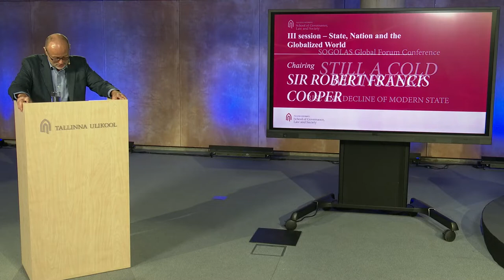SOGOLAS Global Forum 2021 - Rein Müllerson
Rein Müllerson (Professor Emeritus at Tallinn University) –

Topic: “Nation-State-Cradle of Democracy a precondition for existment of International law”

Rein Müllerson is Professor Emeritus at Tallinn University. In 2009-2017 he was the Rector of Tallinn University Nord, and President of the Law School and research Professor of Tallinn University. 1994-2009 he was Professor of International Law at King’s College, London. In 2004, on Sabbatical from King’s, he worked as the UN Regional Adviser for Central Asia. In 1992-94 he was Visiting Centennial Professor of the London School of Economics and Political Science. In 1991-92 Müllerson was First Deputy Foreign Minister of Estonia and in 1988-92 a Member of the UN Human Rights Committee. Before that Müllerson worked as the Head of the Department of international law at the Institute of State and Law in Moscow and was Advisor to President Gorbachev of the USSR on international law. He is a graduate of the Law Faculty of Moscow University and holds PhD (1978) and Doctorate (1985) from that University. Since 1995 he is a Member of the Institut de Droit International. In 2013, in Tokyo, he was elected the President of the Institut de Droit International. He is fluent in Estonian, Russian, English and French. Professor Müllerson is the author of thirteen books on international law and politics and more than 200 articles and reviews. His latest books are International Law: Rights and Politics (Routledge 1994); Human Rights Diplomacy (Routledge, 1997); Ordering Anarchy: International Law in International Society (Kluwer Law International, 2000); Central Asia: A Chessboard and Player in the New Great Game (Kegan Paul, 2007 and second edition by Routledge in 2012); Democracy Promotion: Institutions, International Law and Politics, (The Hague Academy of International Law, Recueil des Cours, vol 333, 2008); Martinus Nijhoff Publishers; Democracy – A Destiny of Humankind: A Qualified, Contingent and Contextual Case for Democracy Promotion, NovaPublishers (New York), 2009 (in 2013 published also in Estonian by Tallinn University Press); Regime Change: From Democratic Peace Theories to Forcible Regime Changes, Brill, Martinus Nijhoff Publishers (Leiden, Boston), 2013; Dawn of a New Order: Geopolitics and Clash of Ideologies (London, I.B. Tauris, 2017). He is the author of more than 300 academic articles.